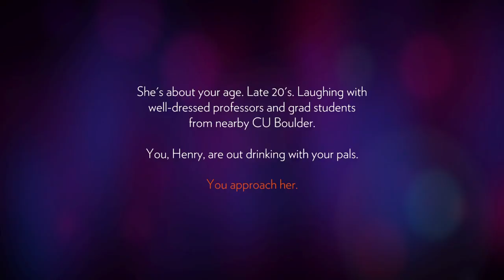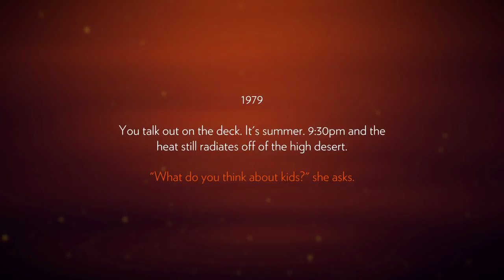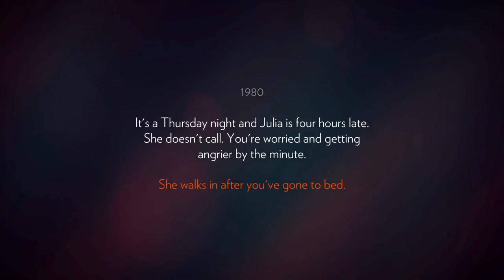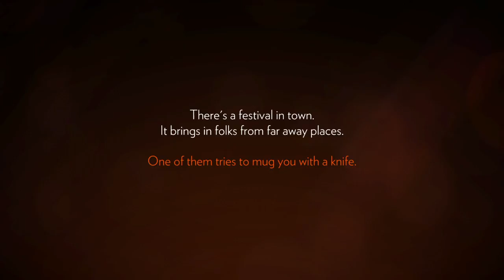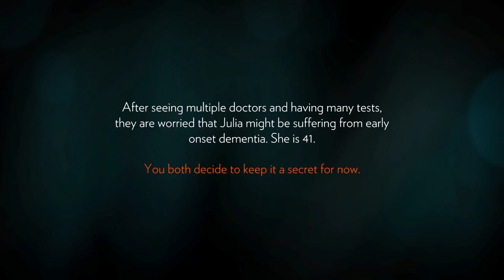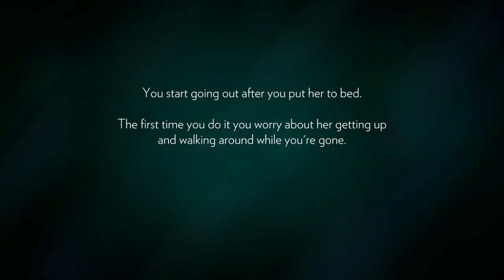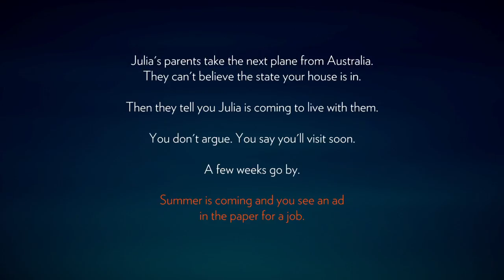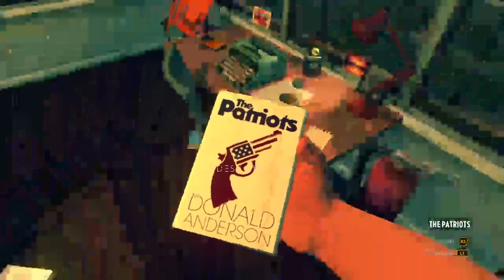The adventure begins (Fire Watch)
A gaming channel runned by a youtuber called Mr. Sexy Muffin. Funny content, Gameplays, this channel is just to have fun, entertin, and share some laughs with the viewers. :) i hope you all enjoy!